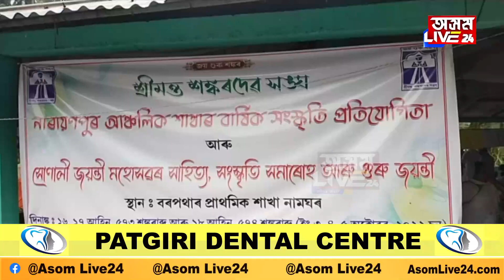ৰাজ্যজুৰি শংকৰ জন্মোৎসৱ । আকাশে-বতাহে হৰিনামৰ ধ্বনি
ৰাজ্যজুৰি শংকৰ জন্মোৎসৱ ।
আকাশে-বতাহে হৰিনামৰ ধ্বনি